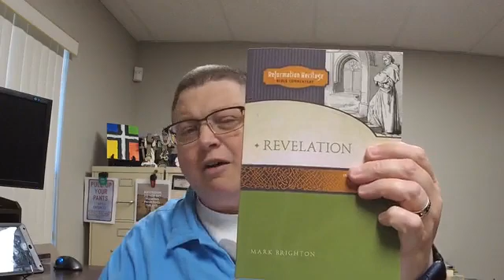B.O.M.B.S. - Book of the Month Bible Study - Revelation 8 - 3/29/22